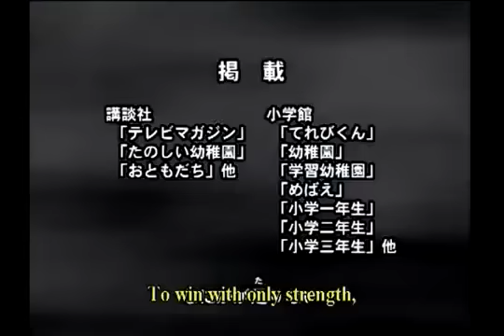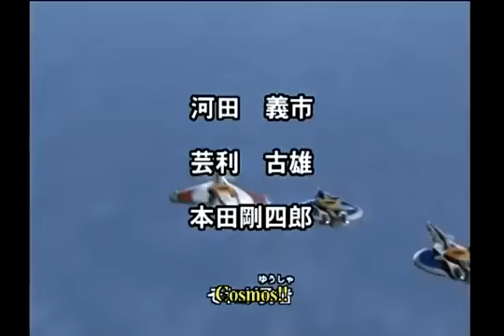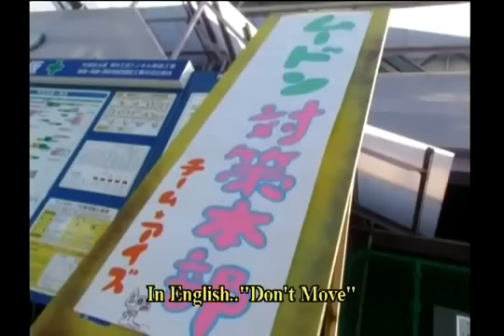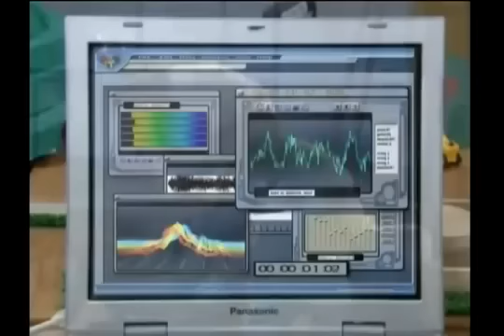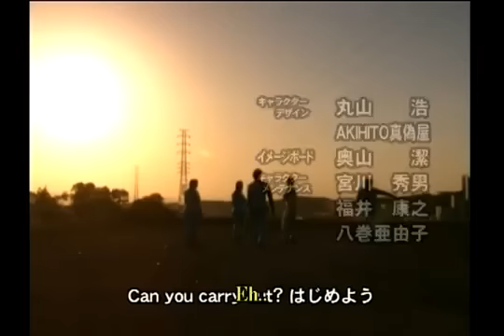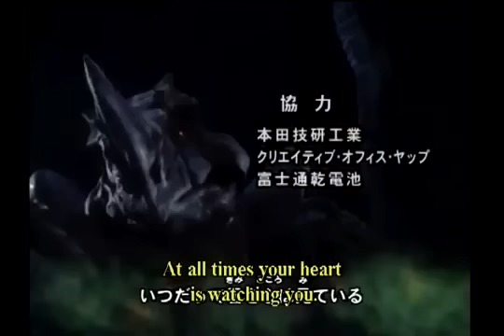Ultraman Cosmos Episode 11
-Move! Monster-
Subbed in English by HKSubs, Language Japanese.